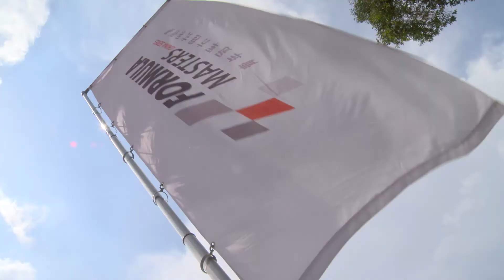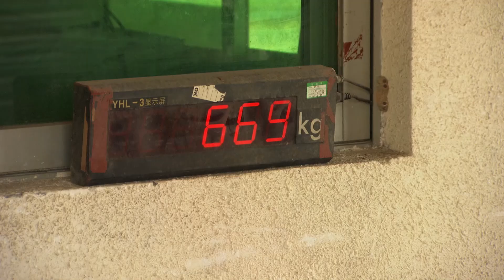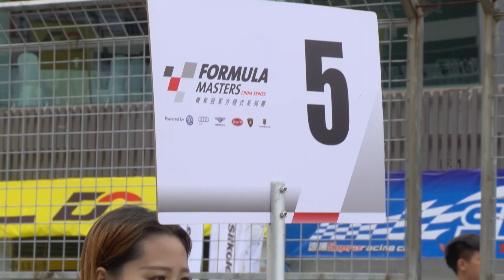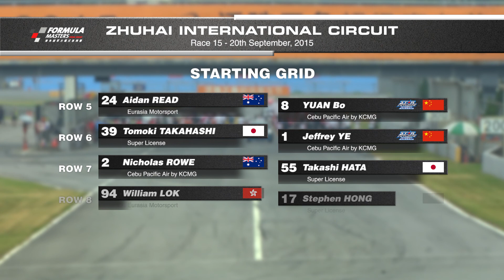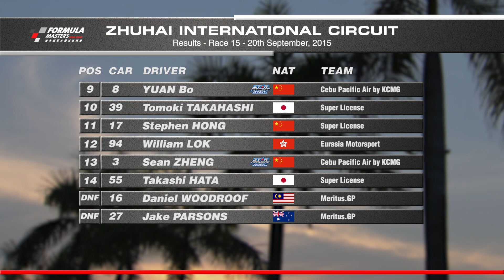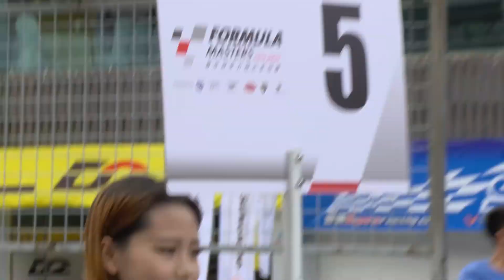FORMULA MASTERS CHINA SERIES 2015, 5th Round, Zhuhai, September 18th/20th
Formula Masters China Series (FMCS) is a Formula series designed to develop young drivers, adding an exciting element to the Chinese and Asian motorsport scene.